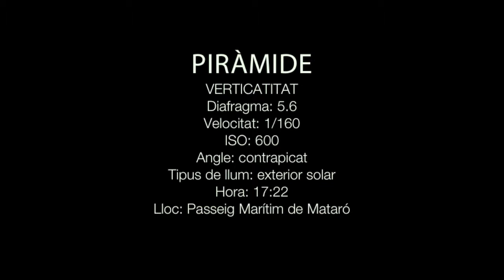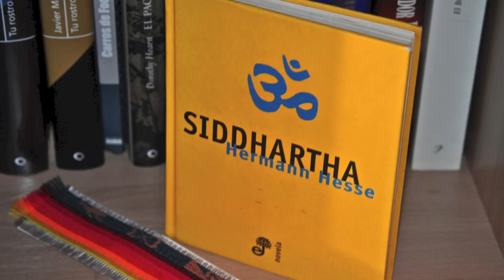FOTOGRAFIA (Cultura Audiovisual 2n Batxillerat)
Cultura Audiovisual - 2n Batxillerat Ciències Socials
Projecte de Fotografia - Escola GEM (Mataró)